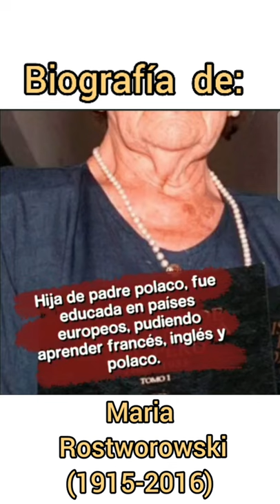Biografía de Maria Rostworowski @seminario de luis burneo